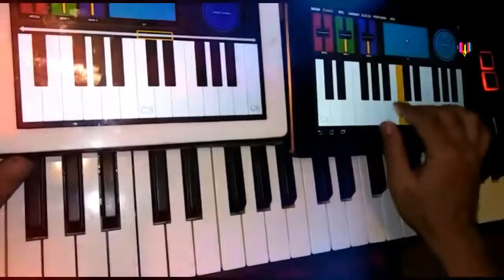موسيقى صحراوية مغربية & بغيتك يالطفلة ررررروعة👍😉